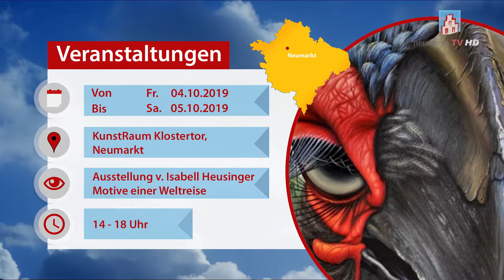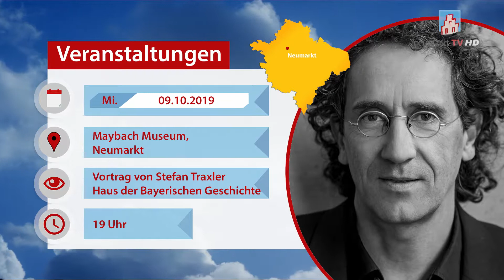Veranstaltungstipps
Aktuelle Veranstaltungen für Neumarkt und die Region im Überblick.